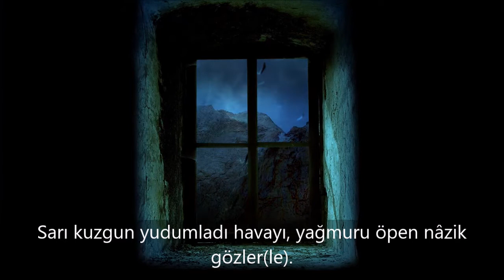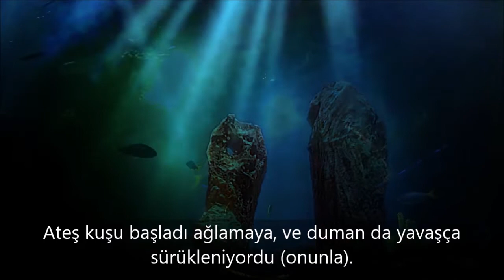SCORPIONS - Yellow Raven [Türkçe Çeviri & Altyazı]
İnsanı âdetâ alıp götüren enfes bir Scorpions parçası ve dinleme keyfini arttırmak için hazırladığım bu video için kulaklıklarınızla birlikte çay veyâ kahvenizi hazırlayın...

Scorpions - Yellow Raven (Sarı Kuzgun)

Önce grubun stüdyo albümlerini kronolojik olarak bir gözden geçirelim:

1972 - Lonesome Crow
1974 - Fly to the Rainbow
1975 - In Trance
1976 - Virgin Killer
1977 - Taken by Force
1979 - Lovedrive
1980 - Animal Magnetism
1982 - Blackout
1984 - Love at First Sting
1988 - Savage Amusement
1990 - Crazy World
1993 - Face the Heat
1996 - Pure Instinct
1999 - Eye II Eye
2000 - Moment of Glory
2004 - Unbreakable
2007 - Humanity: Hour I
2010 - Sting in the Tail
2015 - Return to Forever
2022 - Rock Believer

Kimisi “compilation”, kimisi, konser, kimisi de özel, neredeyse bir bu kadar daha yayınlanmış albümleri olduğunu da belirtmekte fayda var. Muazzam bir müzikâl külliyat gerçekten, her biri satış ve dinlenme rekorlarına imzâ atmış bir yığın albüm, yüzlerce eser… Dile kolay...

Scorpions 1965 yılında, Almanya’nın Aşağı Saksonya eyâletinin başkenti olan Hanover’da gitarist Rudolf Schenker tarafından kurulmuştur. Grubun ilk kuruluş ve ilk albüm kadrosunda küçük erkek kardeşi Michael Schenker da grubun solo gitaristiydi. Ancak ilk albümün ardından gruptan MSG, U.F.O. gibi kendi projeleri için yerini Uli Jon (Ulrich) Roth’a bırakarak ayrıldı. Roth geçenlerde izlediğim bir söyleşi video’sunda Scorpions’a çağrılmadan önce sürekli klasik gitar ile Flamenko tarzında çalan bir gitarist olduğunu, elektrik gitar ve Rock müzik tecrübesinin olmadığını söylüyordu. Ancak tabi, Flamenko tarzında olsa da çok güçlü bir enstrumanist olduğu için bu geçişte bir sorun yaşamamış, aksine Flamenko altyapısını bu yeni tarzda bir avantaj olarak kullanmış ve ortaya gerçekten çok özgün ve etkileyici bir müzik çıkmıştır. “Yellow Raven” bu dönemden, 1976 yılındaki “Virgin Killer” başlıklı 4. albümden 9 no’lu ve son parçadır. Grubun bu albümdeki kadro ve görev dağılımları şöyledir:

Klaus Meine – Vokal
Ulrich Roth – Gitar (Solo)
Rudolf Schenker – Gitar (Ritim)
Francis Buchholz – Bas
Rudy Lenners – Davul

Roth bu albümde  6 no’lu “Hell Cat” ve 8 no’lu “Polar Nights” parçalarında ayrıca solisttir. Roth, 2., 3., 4. ve 5. albümlerde grupta gitarist olarak yer almıştır ve bunların 5. (Taken By Force) hâriç her birinde ikişer parçayı kendisi seslendirmiştir. Bu dönem, grubun solisti ve frontmani Maine’nin sesini kaybetme riski taşıyan rahatsızlıkları sebebiyle Rudolf Schenker’ın da seslendirdiği eserler olan bir dönemdir. Roth'un ayrıca şarkıların söz ve bestelerindeki dahli de fazladır. Meselâ bu parçanın, yâni “Yellow Raven”ın söz ve bestesi kendisine âittir.

Albümün Steffan Böhle tarafından düşünülüp tasarlanan (bu video’nun başında sâdece kızın kafa bölümünü koyduğum ) kapak fotoğrafı birçok ülkede yasaklanmış ve bu durum üzerine alternatif albüm kapakları hazırlanmıştır. Bu sansürlü albüm kapak resmindeki model o zaman 10 yaşında bir kız çocuğu olan (şimdi 55) 1966 doğumlu Jaqueline (veyâ Jacqueline) adında bir bayandır.

“Raven” sözcüğünün ilk anlamı olarak karşımıza “kuzgun” ve “crow” sözcüğü için de “karga” çıksa da birbirine benzeyen bu iki tür arasında Türkçe’ye çevrilmesine de yansıyan bir karışıklık söz konusu. Tam net bir durum olmasa da bana sanki doğrusu “raven: karga” ve “crow: kuzgun” şeklinde imiş gibi geliyor. “Crow” filmindeki hayvana ve “raven” sözcüğünün direk İngilizce kaynaklardaki karşılığı olan hayvana bakınca, ama çok net bir durum yok. O yüzden “Sarı Karga” şeklinde çevirmeyi düşünsem de sözlüklerdeki kabûl olan karşılıklara sâdık kalarak “Sarı Kuzgun” şeklinde yaptım çeviriyi. Hem kuzgun daha gizemli bir hayvan ve kulağa daha etkileyici geliyor.

Ayrıca "Sarı Kuzgun" veyâ "Sarı Karga" diye bir kuzgun veyâ karga türü bildiğim kadarıyla yok. Bu, şarkının sözlerinde belirtildiği gibi "fantastik bir rüyâ/hayâl kuşu" (fantastic dream bird).

Bir sonraki çalışmamda görüşmek dileğiyle…

İlker Batmaz

YELLOW RAVEN

The yellow raven sipped the air,
Of thunder and of rain.
Gentle eyes kissing the rain.

Where do you go, fantastic dream bird?
Take me away to somewhere,
Take me away from here!

The fire bird began to cry,
And the music died away.
And smoke was slowly drifting by.